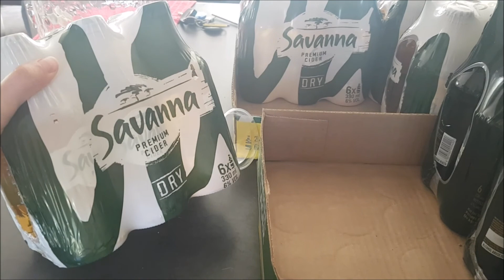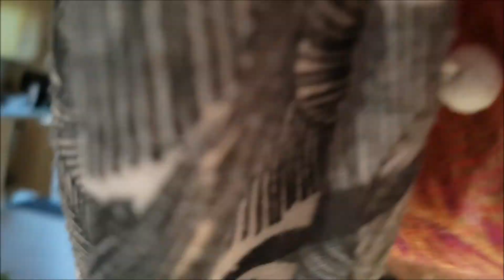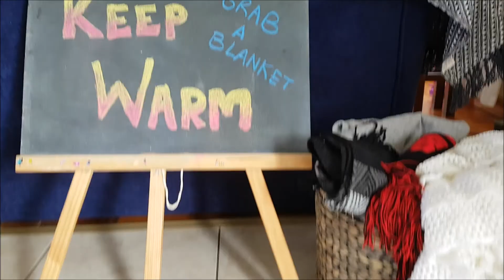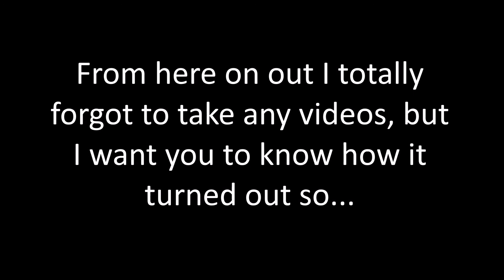My Little Boho Party on a Budget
After pining over it for 2 years, I finally had my little outdoor boho vibes party and it was freaking awesome!